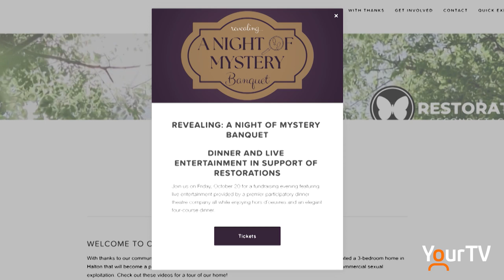Support Nancy's House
Restorations Second Stage homes recently welcomed it's third resident to Nancy's House filling the home for the first time since it opened in July 2022. They are hosting a fundraiser on October 20 to continue to support women as they transition out of lives of sexual exploitation.